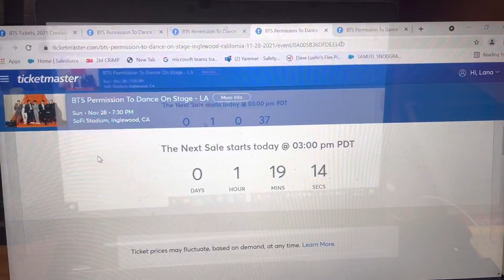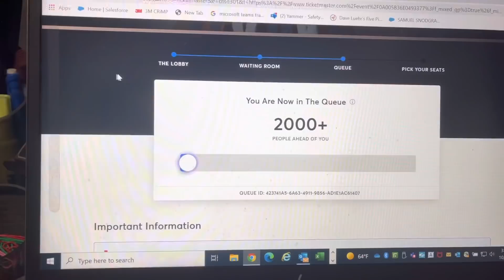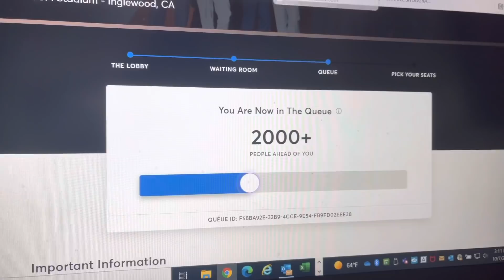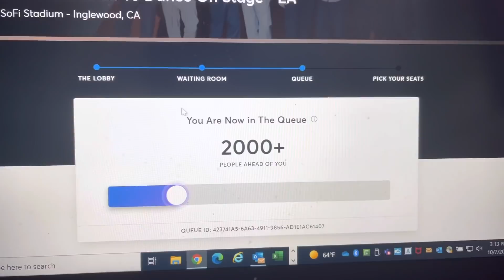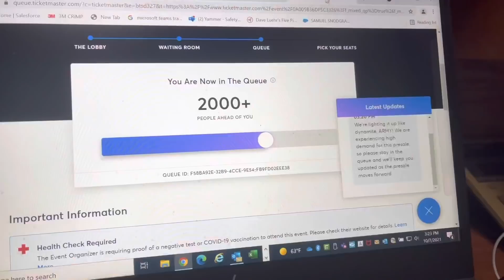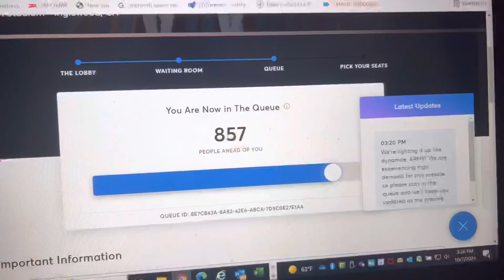Trying to get BTS PTD On Stage Concert Tickets!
This was the most stressful day of my entire life! Did you get a ticket!? What day are you all going???